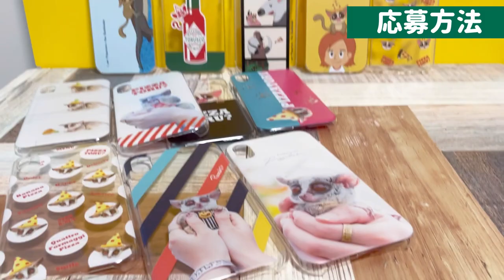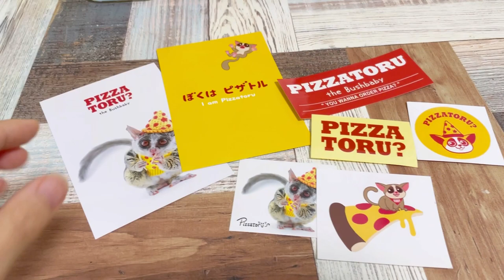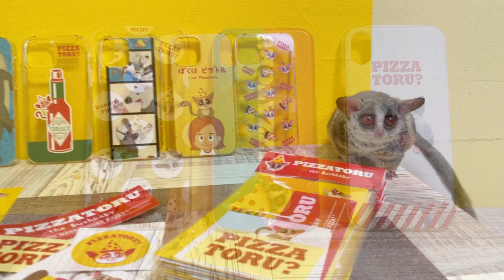【プレゼント企画】ピザトルのiPhoneケースが当たる！応募締め切りました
【応募資格】
②動画にいいね！

【応募方法】
必要事項をご記入して「送信ボタン」をクリック！
※お一人様１回まで
締め切りました！たくさんのご応募ありがとうございました。

【応募期間】
2021年10月1日18時〜10月2日24時まで

【当選者】
iPhone 12proケース 5名様
iPhone XRケース 7名様
当選者の発表は後日...！

みんなの応募待ってるで〜！🐵❤️